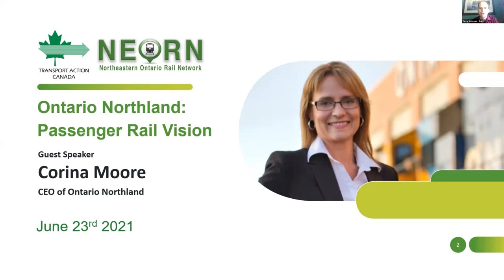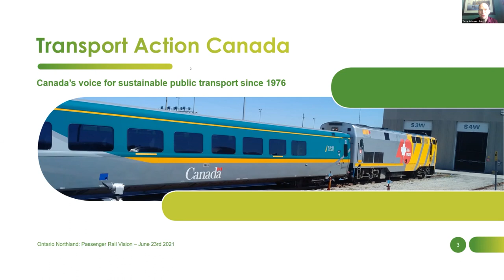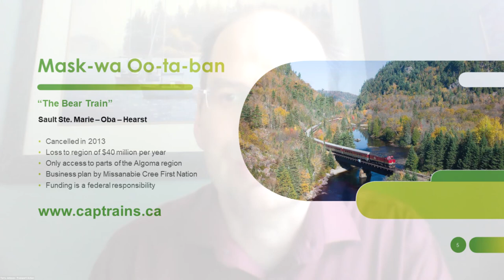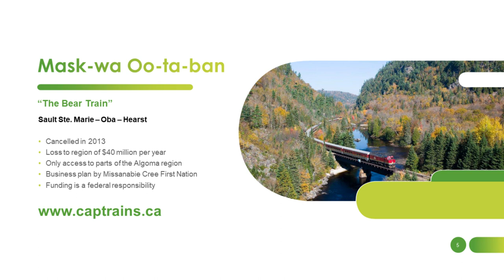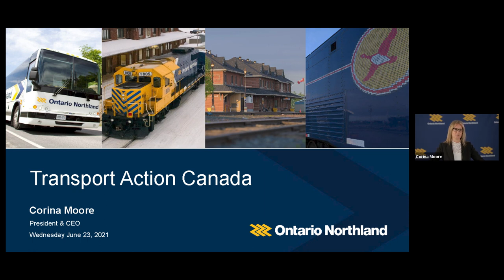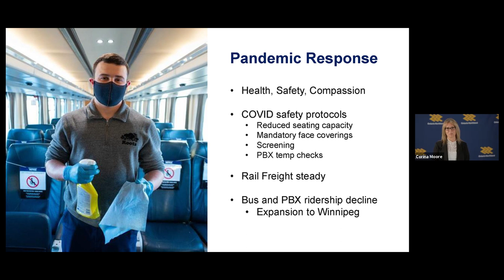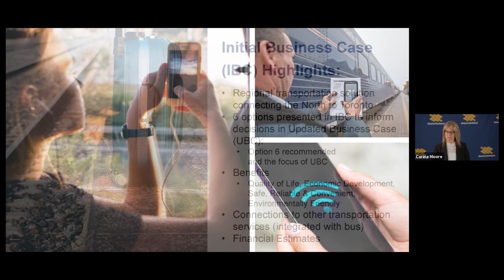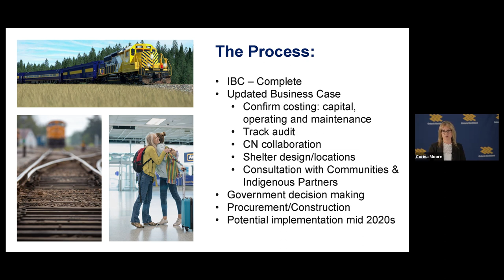Corina Moore: Ontario Northland Passenger Rail Vision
Guest presentation by:

Corina Moore
CEO, Ontario Northland Transportation Commission

Discussing progress toward restoring passenger train services between Toronto, Huntsville, North Bay, Temiskaming and Timmins/Cochrane.